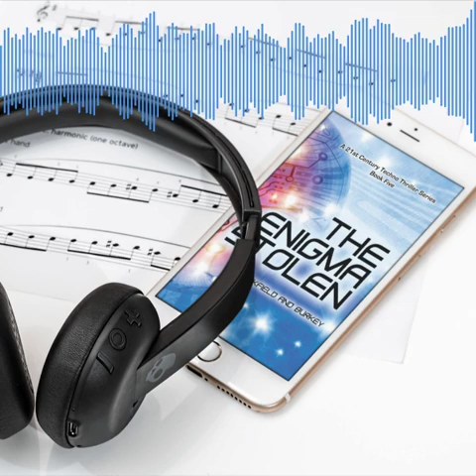Maude, the babies nanny, lost Juan Jr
Maude brings the twins to the CATS team office. She places the twins in a room to nap. After lunch with the adults she discovers the baby is hone.